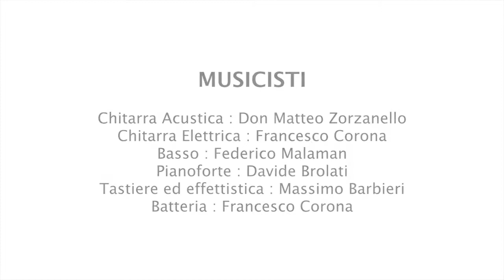Inno GMG Cracovia - Versione Vicenza 2016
Chitarra acustica DON MATTEO ZORZETTO
Basso FEDERICO MALAMAN
Pianoforte DAVIDE BROLATI
Tastiere MASSIMO BARBIERI
Batteria e chitarra elettrica FRANCESCO CORONA
Voce CHIARA TURRA e MATTIA GANDOLFO

Arrangiamento - Mastering MASSIMO BARBIERI